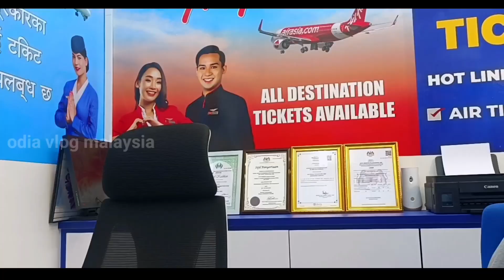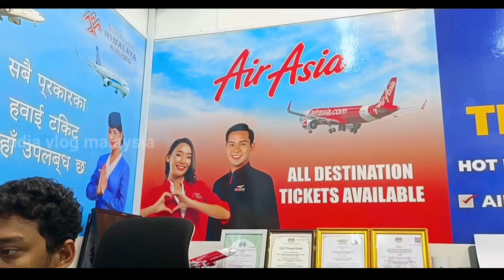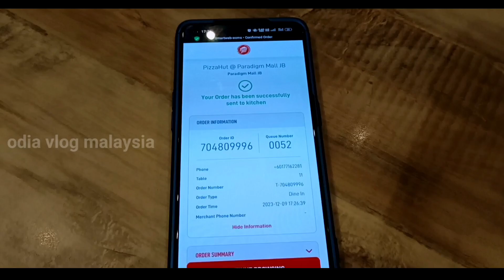ଘର କୁ ଯିବା ପାଇଁ ଟିକେଟ ହେଇଗଲା / malaysia ହେଲା ସାଙ୍ଗ ର accident😱 / odia volg / odia vlogs / daily life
👇  Your Queries 👇
Odia vlog malaysia
Odia vlogger
Odia vlog
Odia vlogger
Vlogger odia
Odisha vlog
Odisha vlogger
Vloggers Odia
Odia vedio viral vlog
Vlog 2023 best odia
Odia Malaysia vlog
India vlogger odia
Odia vlog vedio
Odisha vloggers
My first vlog
My first vlog vedio in YouTube
Sourav joshi vlogs
Odisha vlogs
Odia vlog village style
Vlogger life style
City lifestyle
My first new vlog
Village vlogging Vijay life
Village lifestyle vlog video
Village vlog odia
Odia vlog village
Rajdeep's vlog
Rajdeeps vlog
Odia bhaina vlogs
Dipanjali744 vlogs
The duddymoon
The indo trekker
Raabhi odia vlogs
Pratik Jain vlogs
Traveling vlog odia
Odia vlogs Dubai
Odia vlog America
natia comedy
laba hasada vlog
ମୁଁ traveller
ମୁଁ traveller vlog
laba hasada new vlog
laba hasada new vlog in Thailand
mu traveller new vlog in Thailand
RAM SATU SRI LANKA
RAM SATU SRI LANKA laba Hasada
China to India
China to India mu traveller vedio
China to India laba hasada
first time visiting Buddhist temple in Thailand
mu traveller first time visiting Buddhist temple in Thailand
AVATAR MOUNTAIN IN CHINA
AVATAR MOUNTAIN IN CHINA laba hasada vlog
odia vlog in china
AVATAR MOUNTAIN IN CHINA mu traveller
CHINA SKY TRAIN
CHINA SKY TRAIN odia vlog
CHINA'S MOST DANGEROUS THEME PARK
CHINA'S MOST DANGEROUS THEME PARK vedio
CHINA'S MOST DANGEROUS THEME PARK odia vlogs
TRAIN INSIDE A BUILDING IN CHONGQING CHINA
mu traveller vedio
mu traveller old vedio
laba hasada vlog
laba hasada odia vlogs

About:
Hi! Guys I'm Manoj form India ,Odisha . My channel is about  ,  travel , visiting new place ,  Blogging on new place in out of country ,  vlog video in malaysia.

our